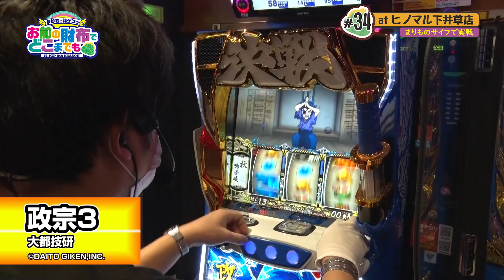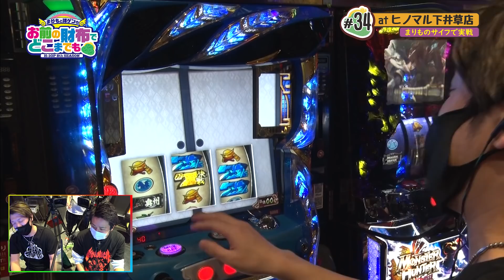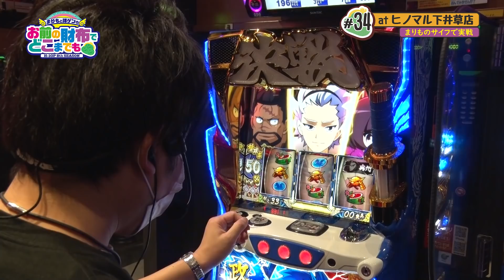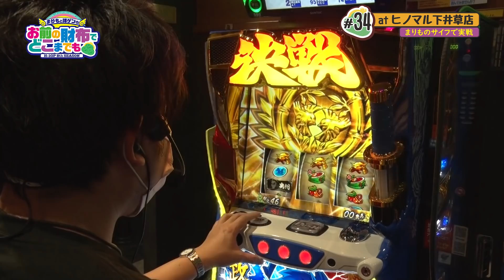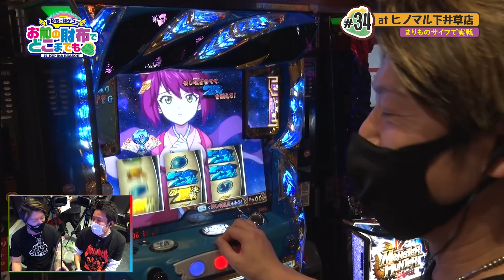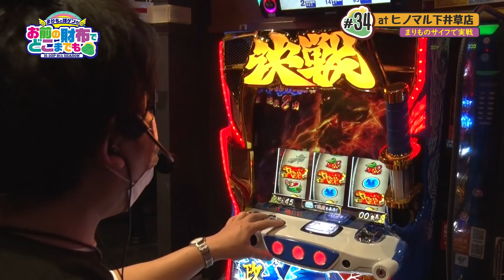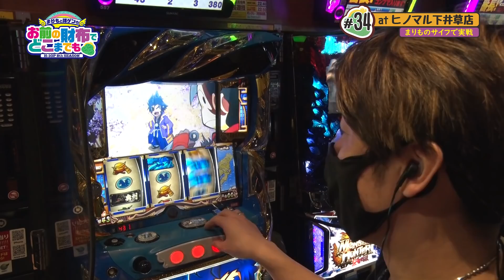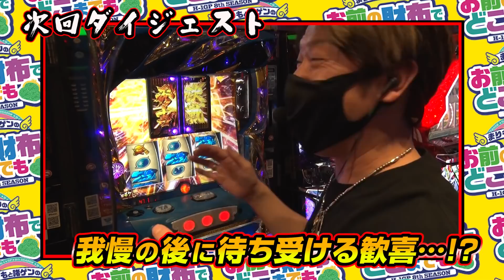【諸ゲン絶対の自信を持つ政宗2で2確ぅ!?】まりもと諸ゲンのお前の財布でどこまでも #34 前編〜H1-GP 8th SEASON〜【まりも/諸積ゲンズブール】パチスロ・スロット【政宗2・政宗3】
3:02　14:36　22:00　32:24

まりもと諸ゲンが東京・神奈川のヒノマルで大暴れ!?
収録舞台はヒノマルパチンコ下井草店。
黒ひげ3連戦が終わり、ゲームのネタ不足の中出されるゲームは？
『政宗2』『政宗3』を並び打ちで『政宗2』に絶対の自信を持つ諸積ゲンズブール。
そして視聴者の皆様からお悩みを募集！
できればカジュアルなお悩みをコメント欄に書いてください。いただいたお悩みを2人がズバッを解決しちゃう!?

【出演者】
まりも

【実戦機種】
『政宗2』
『政宗3』

ヒノマルパチンコ下井草店　の店舗情報はコチラ

過去のイメージをぶち壊す全く新しい番組が誕生！
出演するのは歴代H-1GPのMCまりも・諸ゲンによる最強タッグ!!
ゆる〜い雰囲気だけど、どぎついルールにも注目だ！